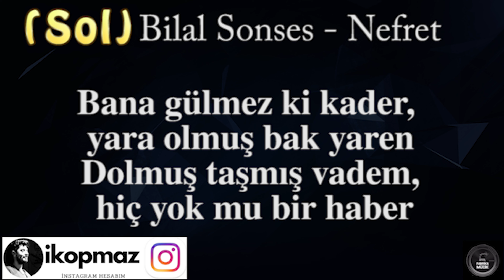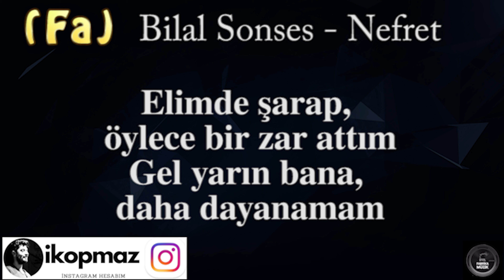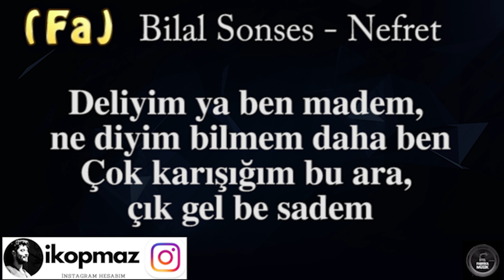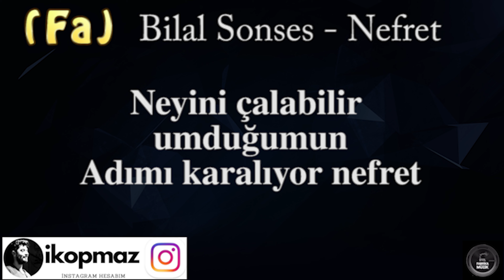Bilal Sonses Nefret KARAOKE Piyano Versiyon 3 Farklı Tondan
Herkese merhaba, birbirinden farklı seslerin buluştuğu Fabrika Müzik'te Türkçe ve yabancı akustik coverları sizlerin beğenisine sunuyoruz.